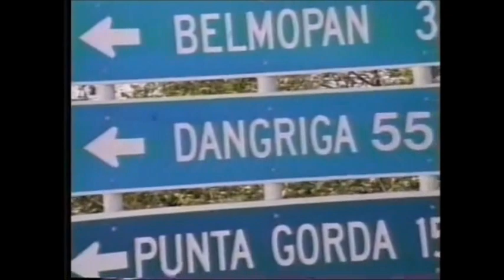SOPA - UWA UWA (PUNTA CLASICA)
FOLRENCIO ALVAREZ (SOPA) EX INTEGRANTE DE LOS ROLANDS DE LA CEIBA EX SILVER STAR .SOPA Y SU MILIGUI BAND .EXTRE OTRAS